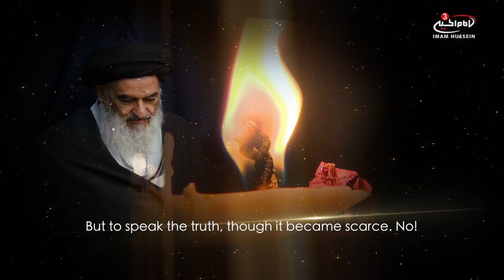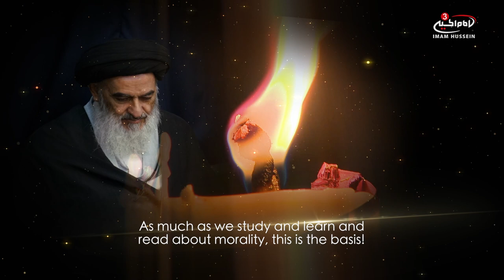Why was Fatima Zahra (as) martyred? - Ayatullah Sayed Sadiq Al Shirazi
His Eminence Sayed Sadiq Shirazi discusses why and what led to Lady Fatima (as) paying the ultimate price for the protection of Islam.